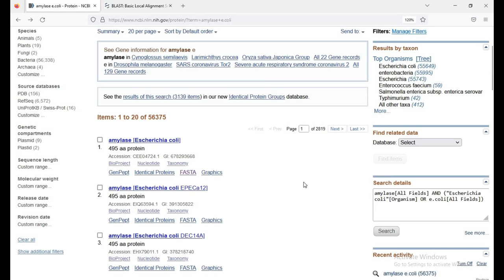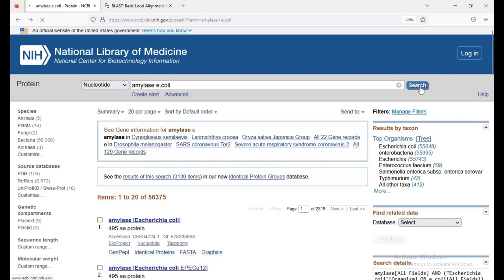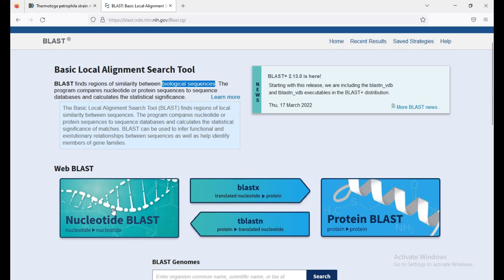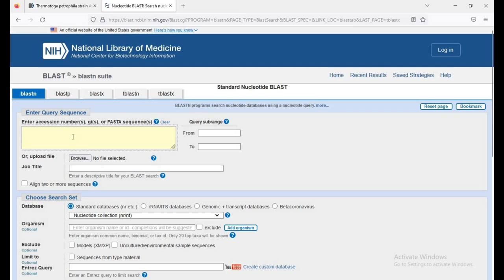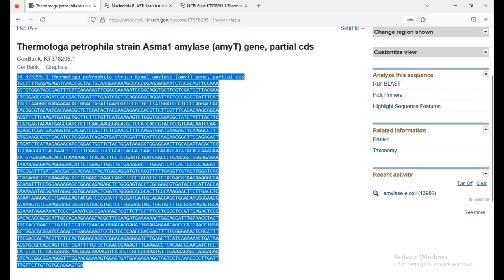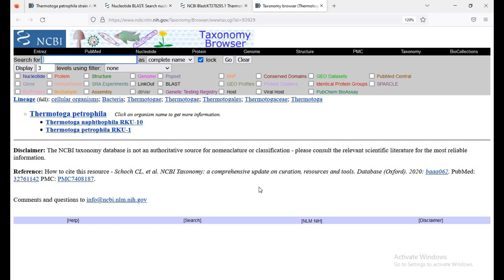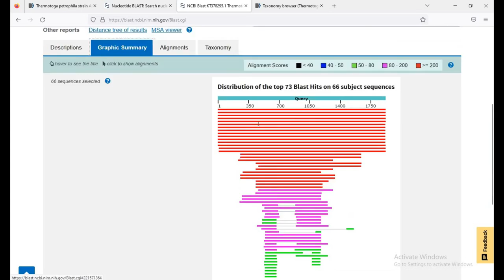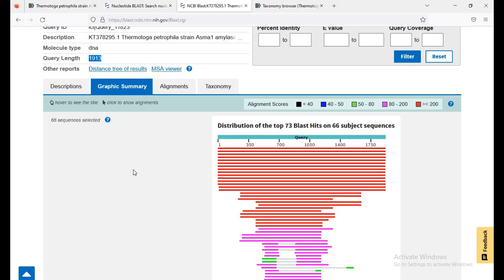HOW TO RUN A BLAST?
This video lesson will summarize the following information.
1. How to search Protein/Nucleotide information?
2. What is accession number/version?
3. How to obtain the sequence in FASTA format?
4. How the BLAST look like?
5. Components of BLAST Page
6. Parameters
7. Run the BLAST program
8. BLAST result window
9. Components of BLAST result window

Mentor
Dr. P. Samuel
Assistant Professor of Biotechnology,
Ayya Nadar Janaki Ammal College (Autonomous),
Sivakasi - 626124,
TN, India.